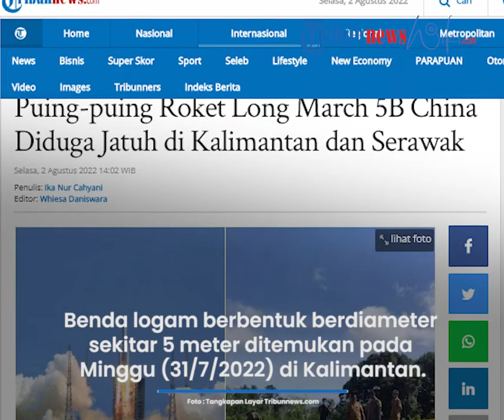Serpihan Roket Long March 5B China Dilaporkan Jatuh di Kalimantan dan Serawak, Timpa Kebun Warga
TRIBUN-VIDEO.COM - Puing-puing diduga roket pendorong Long March 5B China yang kembali ke Bumi pada Sabtu (30/7/2022), dilaporkan ditemukan di wilayah Malaysia dan Indonesia.

Sebelumnya, NASA mengkritik China karena tidak memberi informasi mengenai roket pendorong yang kembali ke Bumi secara tidak terkendali.

Dilansir Guardian, sebuah benda logam berbentuk cincin dan berdiameter sekitar 5 meter ditemukan pada Minggu (31/7/2022) di Kalimantan, menurut media Malaysia.

Tribunnews melaporkan, penemuan besi diduga serpihan roket menggegerkan warga di Dusun Pengadang, Desa Pengadang, Kecamatan Sekayam, Kabupaten Sanggau, Kalbar pada Senin (1/8/2022).

Warga menduga benda tersebut ada hubungannya dengan jatuhnya roket CZ 5 B atau Long March 5B milik China.

Benda berukuran 2 x 5 meter itu ditemukan di areal perkebunan sawit yang baru ditanam milik warga setempat, Yulius Talib.

Jonathan McDowell, seorang astrofisikawan di Harvard-Smithsonian Center for Astrophysics, mengatakan bahwa logam itu tampaknya berukuran persis dengan bagian inti roket China.

"Sepertinya tutup ujung tangki propelan tahap roket," katanya.

"Tidak ada keraguan dalam pikiran saya bahwa itu dari roket (China), itu di tempat yang tepat pada waktu yang tepat dan sepertinya itu dari jenis roket yang tepat," jelas McDowell.

Mengutip penjelasannya di Twitter, McDowell mengatakan puing-puing juga ditemukan di Sarawak, Malaysia.

Puing-puing diduga dari roket China itu jatuh di dekat pedesaan.

"Tidak ada korban jiwa atau kerusakan properti yang dilaporkan, tetapi puing-puing berada di dekat desa-desa dan beberapa ratus meter ke arah mana pun bisa menjadi cerita yang berbeda," cuitnya.

Roket Long March 5B yang tidak berawak, membawa modul kedua dari tiga modul untuk menyelesaikan stasiun ruang angkasa Tiangong.

Awal pekan ini, China mengatakan puing-puing tidak berisiko tinggi dan akan melacaknya.

Tetapi Aerospace Corp, pusat penelitian nirlaba yang didanai AS di dekat Los Angeles, mengatakan China sembrono lantaran membiarkan seluruh tahap inti roket kembali ke Bumi tanpa kendali.

Pada Sabtu lalu, administrator NASA, Bill Nelson mengkritik China karena tidak memberikan informasi mengenai roket tersebut.

Ia menilai China tidak bertanggung jawab dan tindakannya berisiko.

"Semua negara penjelajah antariksa harus mengikuti praktik terbaik yang telah ada, dan melakukan bagian mereka untuk membagikan jenis informasi ini sebelumnya untuk memungkinkan prediksi yang andal tentang potensi risiko dampak puing, terutama untuk kendaraan angkat berat seperti Long March 5B, yang membawa risiko signifikan kehilangan nyawa dan harta benda," kata dia.

Dua tahun yang lalu, pecahan roket Long March 5B China jatuh dan merusak sejumlah bangunan di Pantai Gading.

Beruntung tidak ada korban jiwa atau luka saat itu.

Media lokal Malaysia pada Minggu (31/7/2022) melaporkan, dua keluarga dievakuasi dari rumahnya di Sarawak.

Ini karena dikhawatirkan ada radioaktivitas setelah sebuah puing diduga dari roket ditemukan di dekat kediaman mereka.

Laporan itu menunjukkan sepotong logam terjepit setengah meter di tanah.

Badan antariksa Malaysia dan dewan perizinan energi atom sedang menyelidiki insiden tersebut bersama polisi setempat.

McDowell mengaku sulit mengkonfirmasi apakah itu puing roket dari kualitas foto, tetapi ia yakin beberapa bagian mendarat di dekat perbatasan Indonesia dan Malaysia.

Kemungkinan itu mengingat adanya laporan penemuan benda logam mencurigakan di lokasi tersebut.

Benda itu ditemukan sehari setelah orang-orang di Sarawak memposting gambar puing-puing yang menerangi langit malam saat memasuki kembali atmosfer Bumi.

"Awalnya kami mengira itu adalah bintang jatuh," kata Aizul Sidek, yang merekam video dengan smartphone-nya di Kuching, Sarawak.

Seorang warga lain mengatakan kepada media lokal bahwa dia dikejutkan oleh suara gemuruh dan getaran yang mengguncang rumahnya, sekitar pukul 12.40 waktu setempat.

McDowell mengatakan, sebagian besar negara penjelajah luar angkasa merancang roket untuk menghindari masuk kembali ke Bumi tanpa kendali.

Meski tidak ada hukum internasional yang mengatur, hal ini dilakukan untuk menghindari risiko sejak puing roket Skylab milik NASA jatuh dari orbit pada 1979 dan mendarat di pedalaman Australia. (*)

Artikel ini telah tayang di Tribunnews.com dengan judul Puing-puing Roket Long March 5B China Diduga Jatuh di Kalimantan dan Serawak,